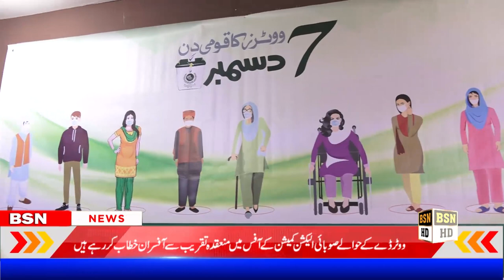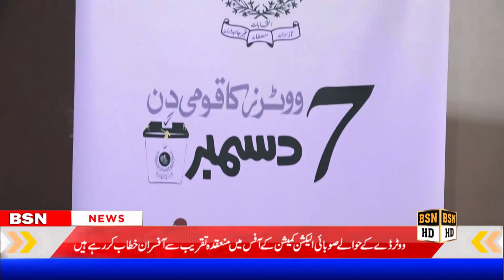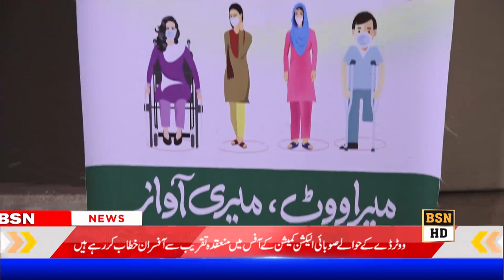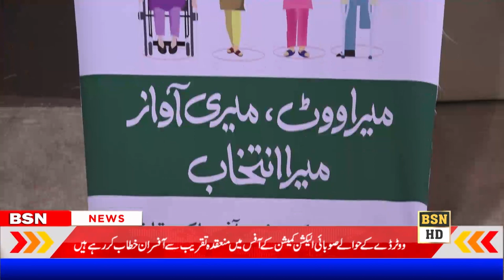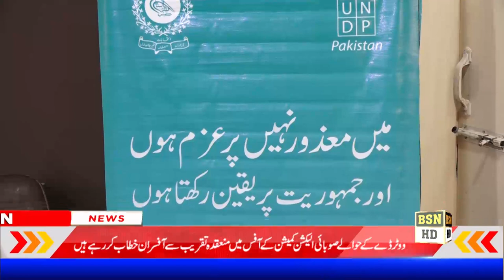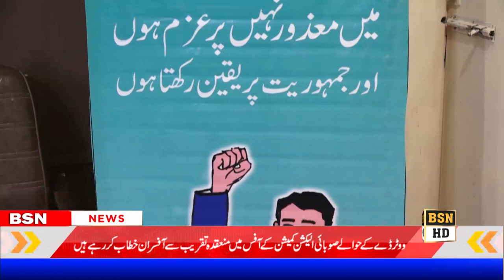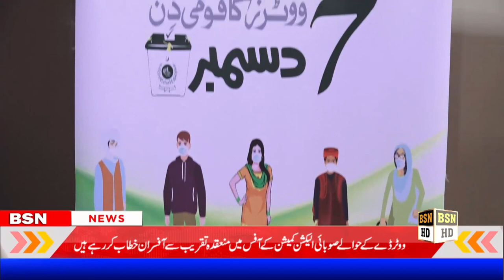Provincial Election commission program At Quetta